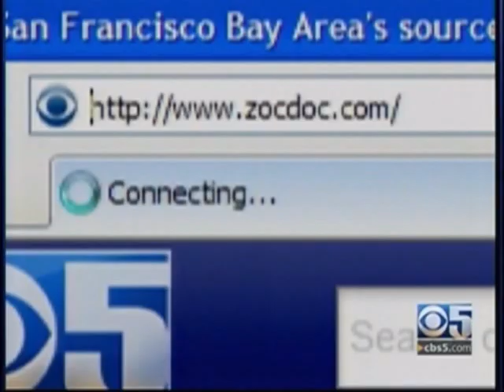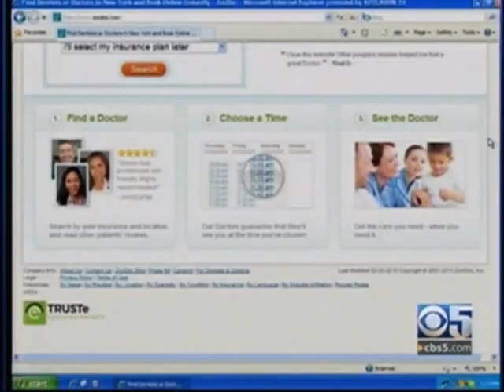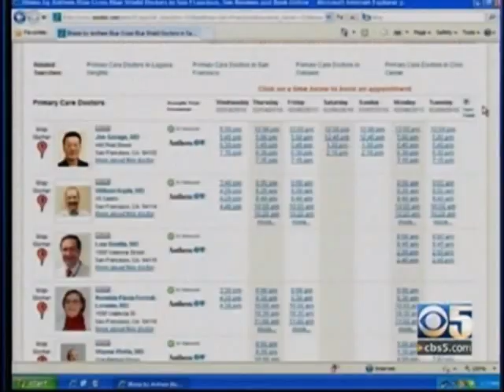Find a Doctor in San Francisco - CBS features ZocDoc's San Francisco Expansion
ZocDoc continues its national roll out in San Francisco and Silicon Valley. Book doctors and dentists instantly, now also on the West Coast!

Moderator: Getting in to see a real doctor can be a pain, but a new website for the bay area may have helped change that. Mike Sugarman shows us- its much like making a dinner reservation? Is that the deal Mike?

Mike Sugarman: Well, its just as easy- just not as tasty. Its medical care in a hurry via the internet! You got a cough? Just click.

Theres a health care crisis in this country and its not just about insurance.

MS: Do you have a doctor?                                                                      Woman: No!                                                                                                                                    MS: What would you do if you got sick?                                                                                                       Woman: I dont know.

There is shortage of general practitioners. One in five people say they dont have one. And many of those GPs are already booked, even if you are a patient.

Man being interviewed: Well, nobody can call up and say I get to see a doctor today. You always have to wait.

Not anymore. The ZocDoc is in.

Netta Samroengraja: ZocDoc? We are like OpenTable for doctors.

OpenTable gets you a restaurant reservation, Zocdoc, which went online in the Bay Area last week can get you a doctors appointment.

Netta Samroengraja: People come to our site, ZocDoc.com. They tell us what kind of doctor they are looking for, what neighborhood and they fill in their insurance, and then we essentially show them a list of doctors, show the available times.

Netta Samroengraja helps run ZocDoc, which has run since 2007 in New York and Washington, financed by Microsystems founder Vinod Khosla.                                                                                Doctors, like Jennifer Young from One Medical Group pay a monthly fee to be on the site which includes the doctors schooling and credentials.

Dr. Young:  I cannot tell you how many times I've had patients tell me: 'Oh! I tried to schedule with this other doctor and their first appointment was two months in the future and I need see somebody now!'

One survey found the average wait for a doctor: 15 days- and its not expected to get better. As more doctors go into specialties to help pay back big loans, there are fewer family doctors. Some people are just finding that out.

Dr. Young: This is a patient that I saw about a week ago for a general physical and its somebody who hadnt come in for almost 15 years and who was in his mid-30s

Not uncommon of the younger people- the kind who grow up online. The kind who might be Zocdocs best plan.

MS: They got pictures of the doctors so in case of you want to find someone like Kathryn Heigl on Greys Anatomy or some *showing doctor* She kind of looks like her. One way to choose a doctor, I guess.
                                                                                                                     Moderator: Not all doctors are on this.

MS: No, doctors have to sign up and pay, we wont say how much they have to pay, but, there are not so many doctors so far online. But the ones that are online- ZocDoc say they are getting several referrals a day. Really is good idea.